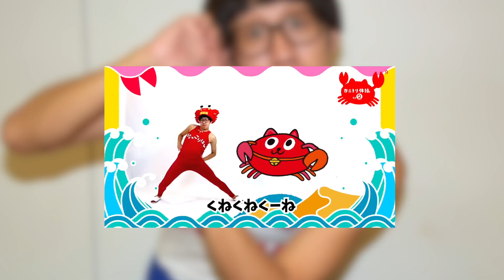YouTubeで失敗した芸能人。。。パート２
PDRさんTシャツ